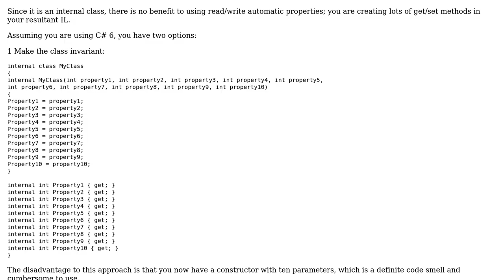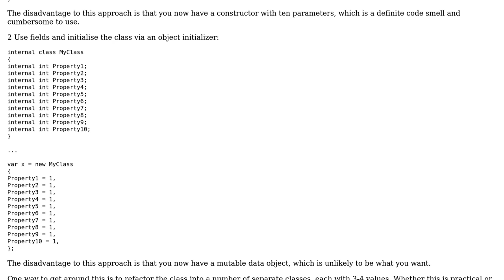Software Engineering: When to use Constructor and when to use Collection Initializer?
With thanks & praise to God, and with thanks to the many people who have made this project possible! | Content (except music & images) licensed under CC BY-SA | Music | Images & others | With thanks to user Robbie Dee user gnat user GawdePrasad user David Arno and the Stack Exchange Network Trademarks are property of their respective owners. You are responsible for your own actions.